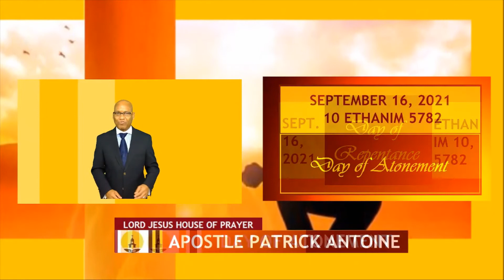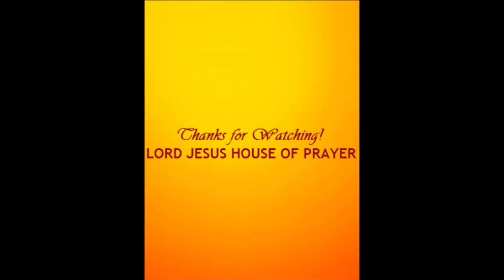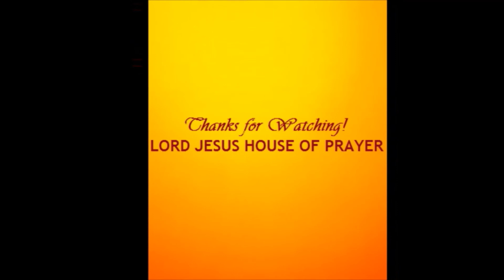DAY OF ATONEMENT 2021: PROPHECY FOR SEPTEMBER 12-18, 2021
The selected, the elected, and the chosen. In what category will you find yourself after September 16, 2021? Watch this video and cross from the kingdom of darkness to the Kingdom of light.